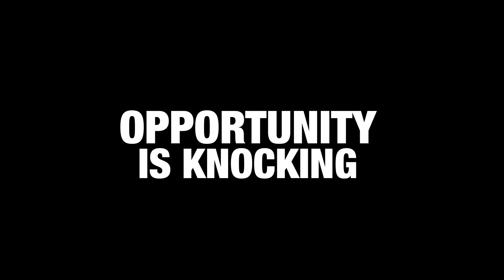CCN Men 15 Web Generic Male 02 New_Marty-ISEC